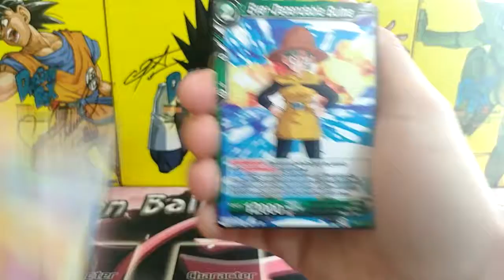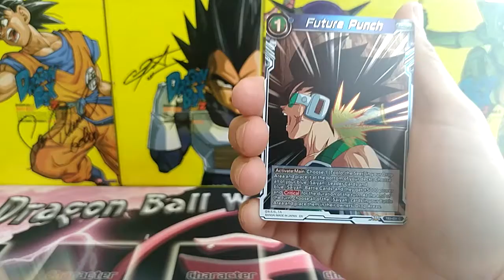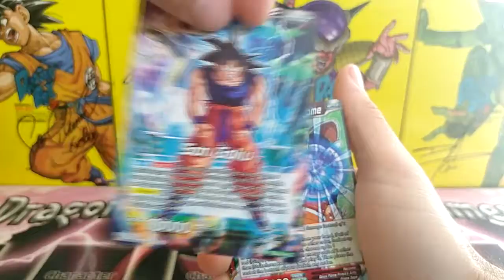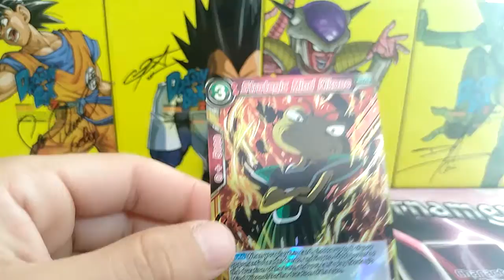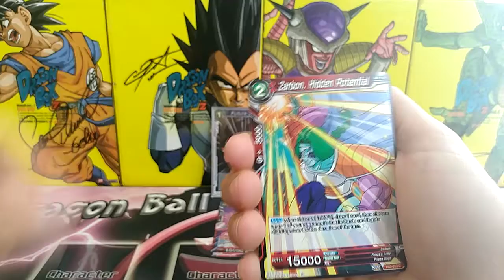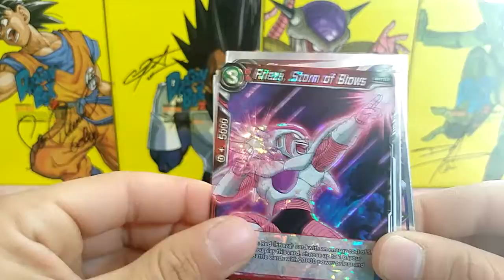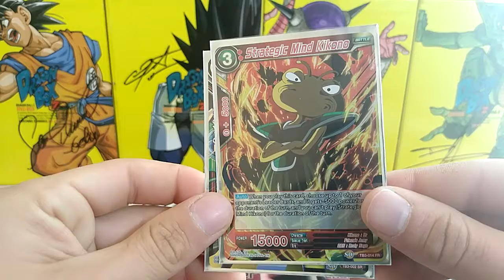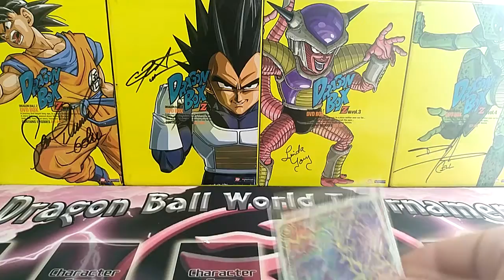CLASH OF FATES !!! PART 3 ! BOOSTER PACKS